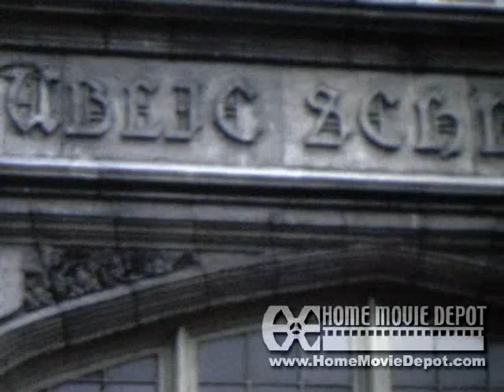1950-1951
Christmas, Carol's 6th grade graduation, Simmon's Wedding, Tom's Party, Westborough MA